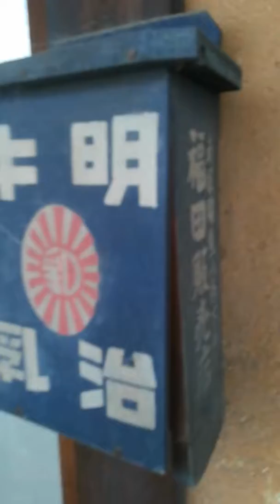廃屋路地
廃屋が四軒並んだ路地を発見
路地には雨樋や瓦が散乱し、苔が繁茂し荒廃度合いは高いです
最初の家屋や最後の家屋のように、どうも家としての体裁を保てているのは外見だけで、内部は完全に倒壊しているようです